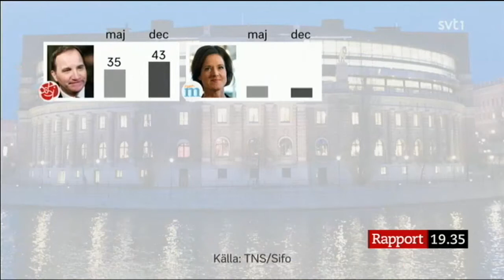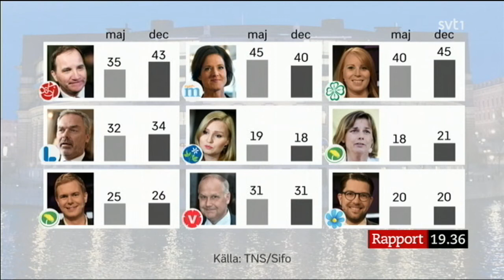SVT: förtroendet sjunker för Anna Kinberg-Batra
från Rapport i SVT, 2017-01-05